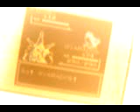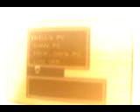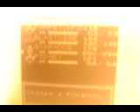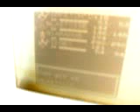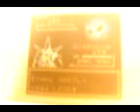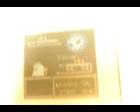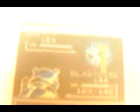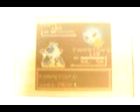JEG VIL LEGE DOKTOR MED DIN SØSTER POKEMON BLUE 7 GHOST TYPES